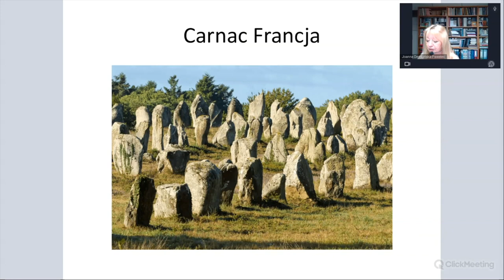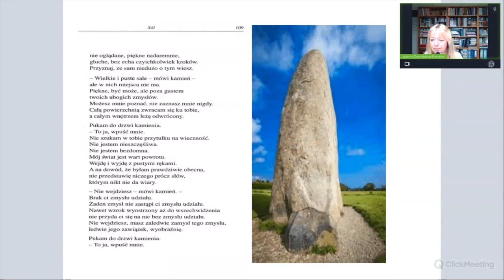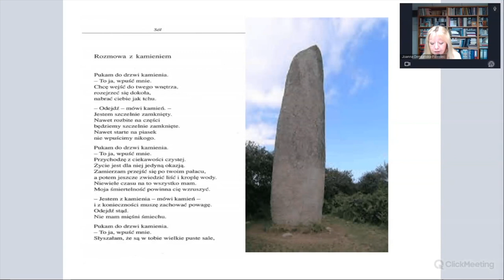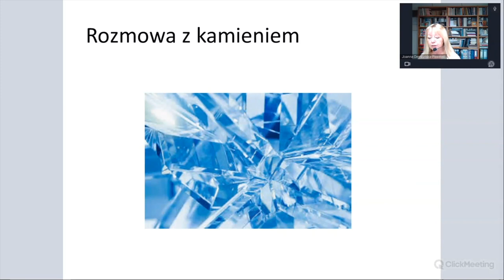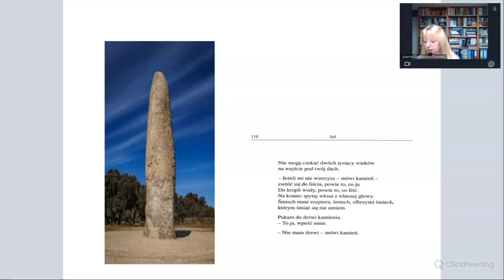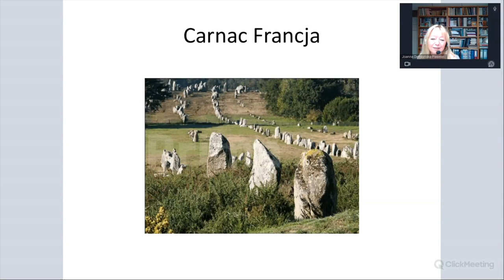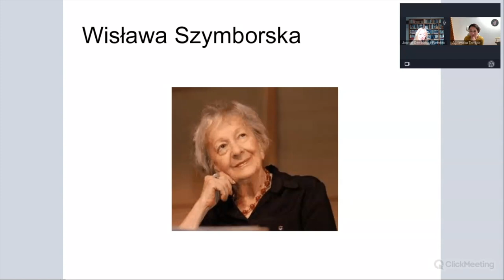Literatura to nie tortura - Wisława Szymborska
Matura, egzamin ósmoklasisty, inspiracja na lekcję lub idealny materiał do podnoszenia właśnie kompetencji językowej.